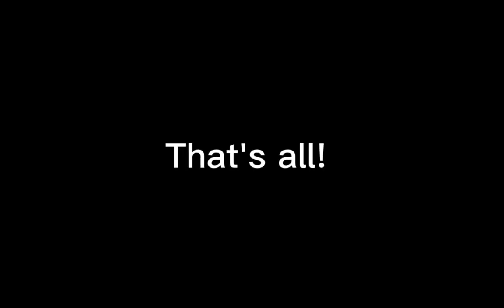ya lol#gacha gachaclub original?